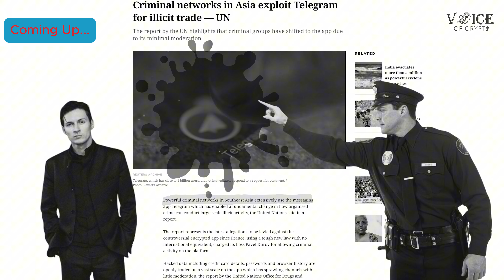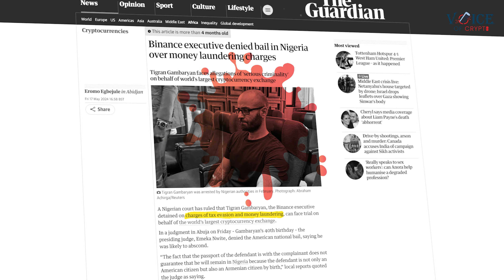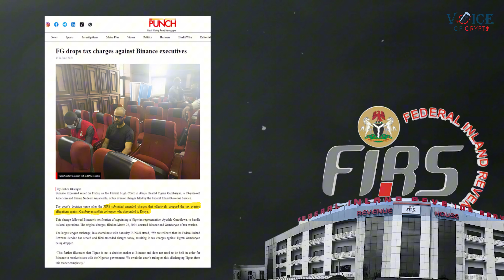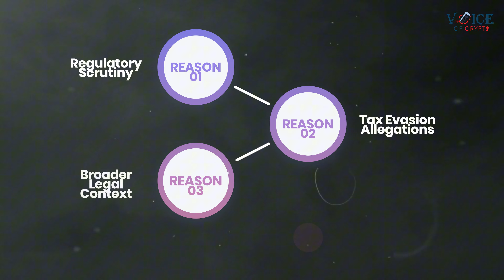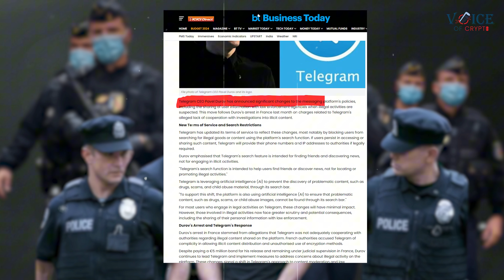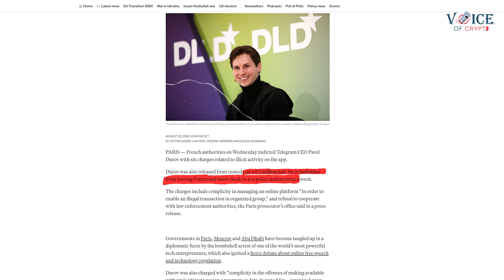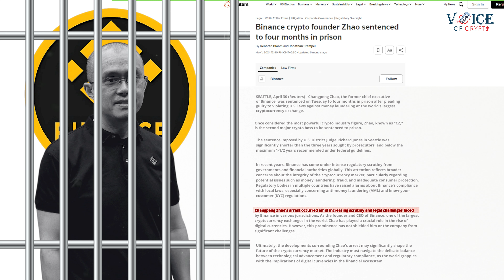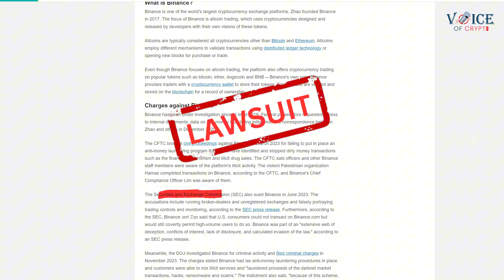Web3's Dark Side: The Shocking Arrests That Rocked the Crypto World in 2024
The glitz and glamour of the crypto world have been tarnished by a series of high-profile arrests. From the heart of Africa to the tech hubs of Europe, key players in the Web3 revolution have found themselves on the wrong side of the law.
In this eye-opening video, we delve deep into the scandals, controversies, and the blurred lines between innovation and criminality.
We'll explore:

- The Binance Saga: Unravel the mystery surrounding the arrest of Binance's compliance executive in Nigeria and the broader implications for the exchange.
- Telegram's Troubles: Discover the reasons behind Pavel Durov's arrest in France and the potential impact on the popular messaging app.
- CZ's Legal Battle: Examine the charges against Binance's CEO and the broader crackdown on cryptocurrency exchanges.

Is Web3 a breeding ground for fraudsters and money launderers? Or is it simply a misunderstood industry caught in the crossfire of outdated regulations?

Join us as we dissect these high-stakes cases and uncover the truth behind the headlines.